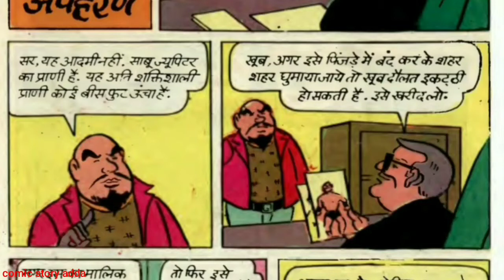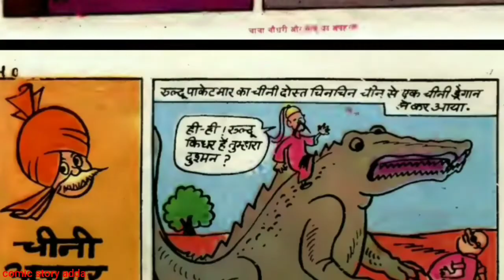chacha chaudhry Or saabu ka kidnap ||diamond comics | raj comics | comic story adda | Pinki comics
comics in audio mode

comic in hindi

The attempt of this channel is to provide fun for all.
It's a whole new way of reading comics!